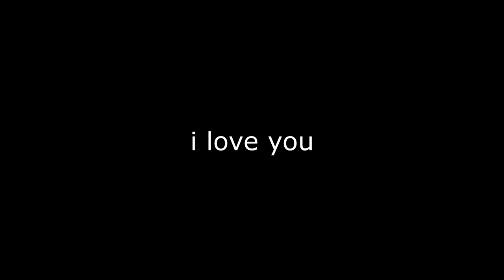Ashika Island’s Movement King 👑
Related Goats (Check them out): Shoa, parallel tonyhawk, Strahfe BearPig, BabyDillster, Futives, Faze Booya, LuckyChamu, Exoghost, StephGlizzy, CxRobin, Movemental, Handler, Swagg, SeeK, Strahfe, Marathon, Klubo, Kxpture, Tctekk, exzachtt, Nahv, MuTeX, Aydan, JoeWo, Faze Nio, Biffle, DiazBiffle, Galex, Metaphor, bunze, LuckyChamu, Huskerrs, br0ken and many more.